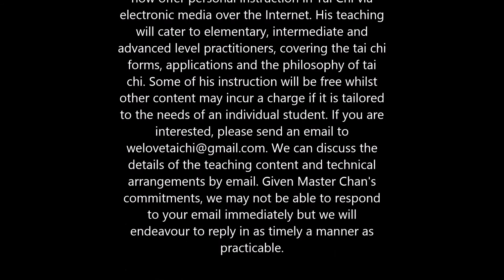陳永太極 - 靠勁示範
以下是名家靠勁示範。如能明白靠是不需很大距離的，那內地婦便不會被..告上法庭，只因她要在十公尺外猛衝而撞向原告的母親，導致她後腦著地，有後遺症。但如發勁之衝程短。則無足夠並証據曾撞擊對方。對也不對？ 我將拍一小段太極拳之靠勁示範，作深入探討太極拳之威力。